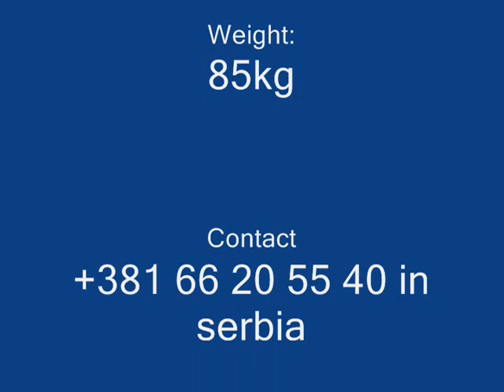Hristijan Josifovic Goalkeeper - Best Saves 2010 - 2011 - (Highlight)